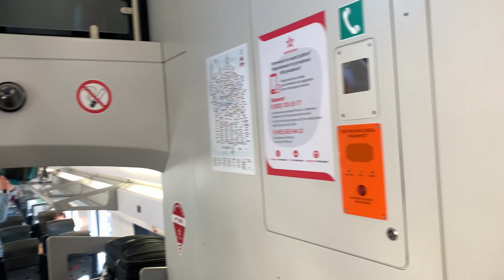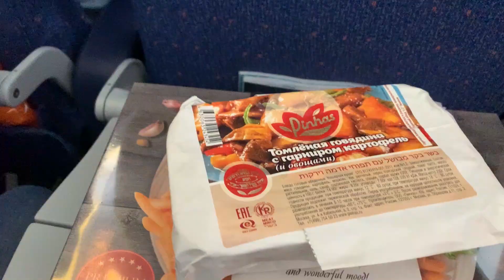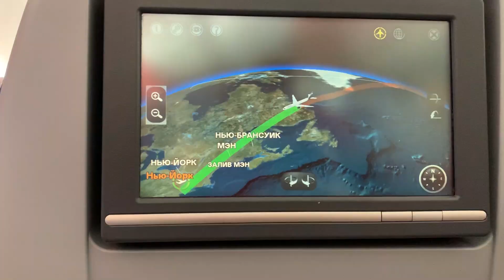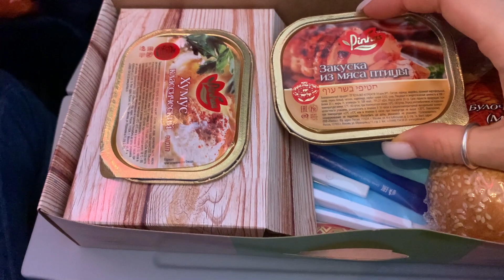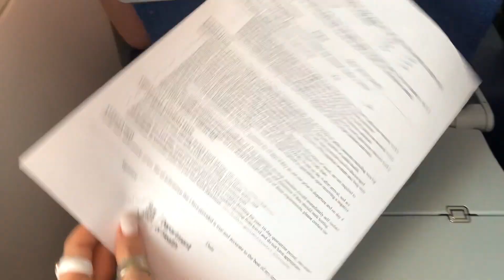FLIGHT FROM MOSCOW TO NEW YORK/ПУТЕШЕСТВИЕ ИЗ МОСКВЫ В НЬЮ-ЙОРК.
Дешевая и качественная сотовая связь за 30$ в месяц с безлимитным интернетом. Только по ссылке дополнительно бонус 20$